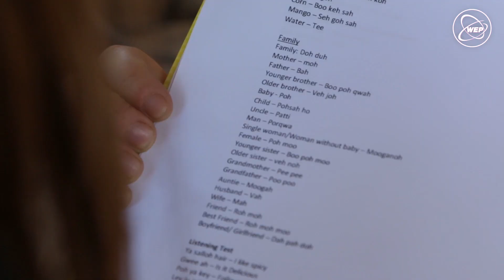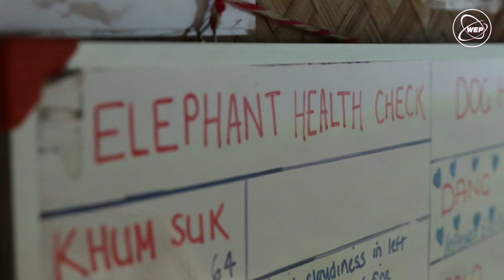WEP : Projet de protection des éléphants en Thaïlande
Intéressé par ce projet ?